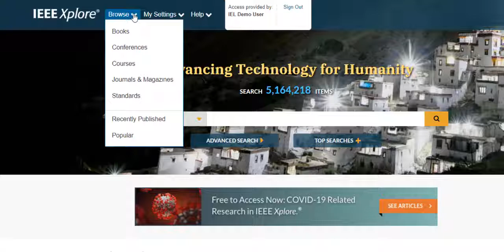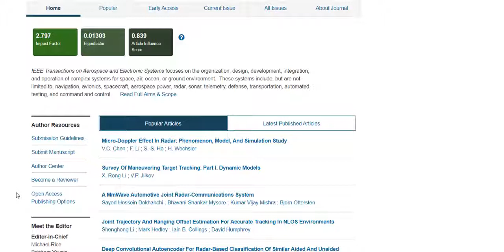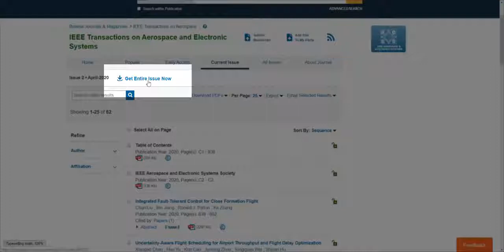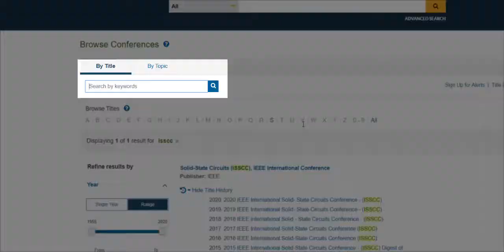Browsing Journals, Magazines and Conference Proceedings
Learn how to browse Journals, Magazines, and Conference Proceedings in IEEE Xplore.